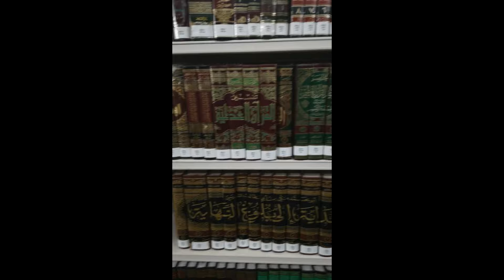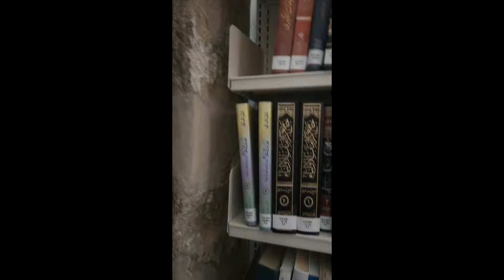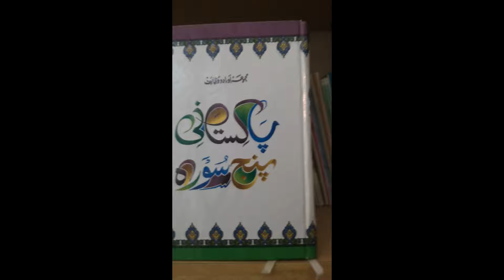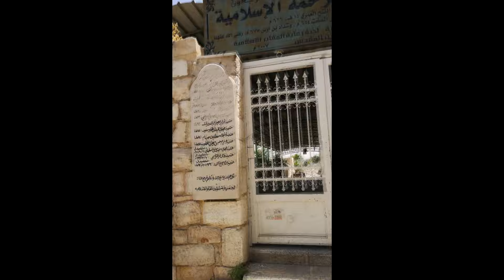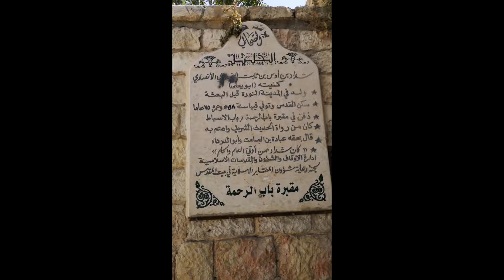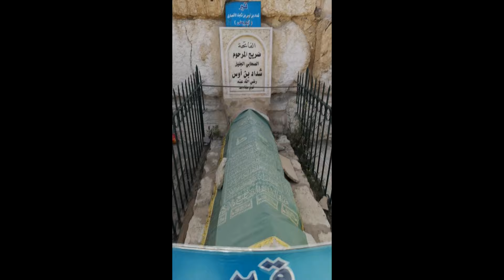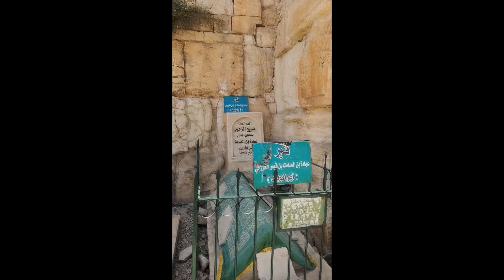MASJID AQSA VLOG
Salaam, this is my first vlog. I take a short tour within Al-Aqsa and will show you different parts of the first Qiblah of muslims.

May Allah reward PANORAMA TRAVELS NORWAY for making my dream come true. Alhamdulillah.

Video is in Norwegian but I have uploaded English subtitles.

Salaam, Dette er min første vlog der jeg tar en tur gjennom forskjellige deler og bygg innenfor Masjid Al-Aqsa.

Må Allah belønne PANORAMA TRAVELS for at drømmen kunne bli til virkelighet. Alhamdulillah.

Donasjon info:
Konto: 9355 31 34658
Vipps: 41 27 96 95

YouTube.com/TehsinAboBarirah